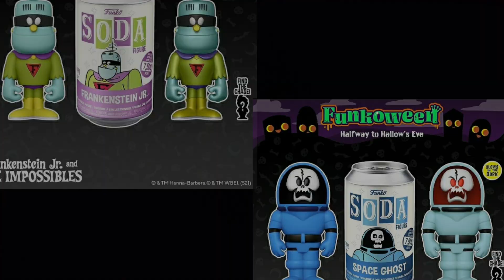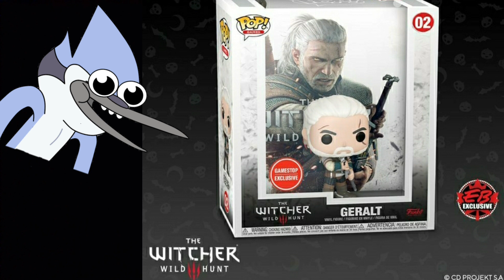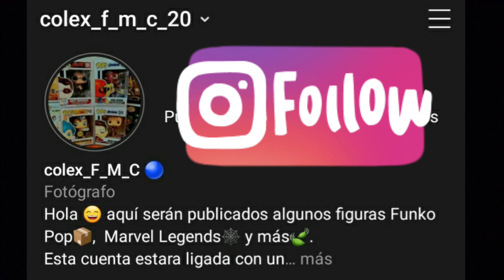NOTICIAS FUNKOWEEN [PARTE 2]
00:00 Intro
00:07 Opinión
01:03 Soda
03:09 Carrie
03:30 Cereal
03:55 DC Día De Muertos
05:02 Hot Topic
05:21 La Llorona
05:50 The Walking Dead
06:28 The Witcher
07:11 Five Nigths At Freddy
07:42 Marvel
09:01 Monster Verse
09:27 Funko Máscaras
10:23 Ash
10:47 They Live
11:26 Comediante
11:54 Alicia En El País De Las Maravillas
12:25 Dungeons & Dragons
12:54 The Office
13:16 Mandy
13:47 Trick Or treat
14:13 Texas